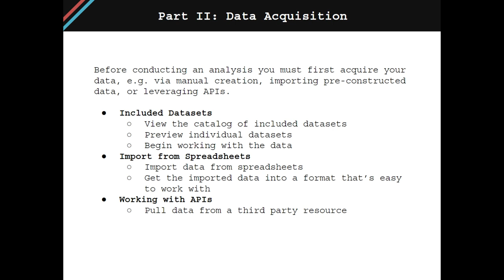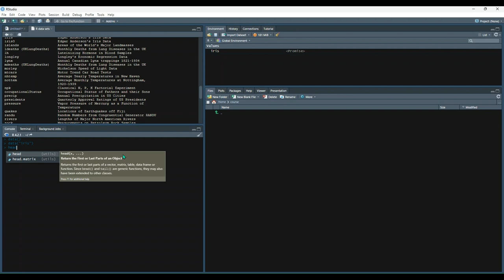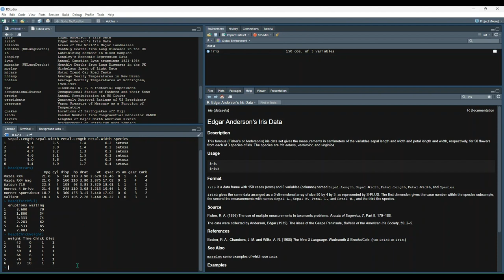Included Datasets in R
R for Data Analysis- Full Course
Section: Part II: Data Acquisition
Module: Included Datasets

R comes with a variety of datasets that are already built in. This video will teach you how to view the catalog of included datasets, preview individual datasets, and begin working with the data.